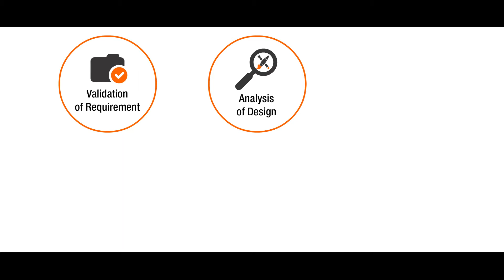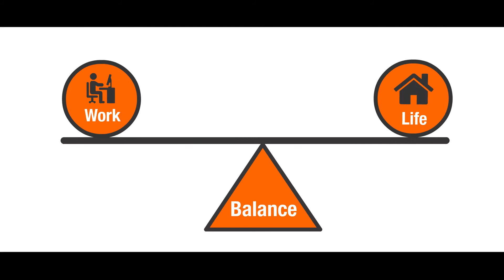Life@GlobalLogic | Episode 15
Life@GL (GlobalLogic) is a video series which talks about different phases of an engineer's life at GlobalLogic. This video series will highlight work and fun at the workplace.